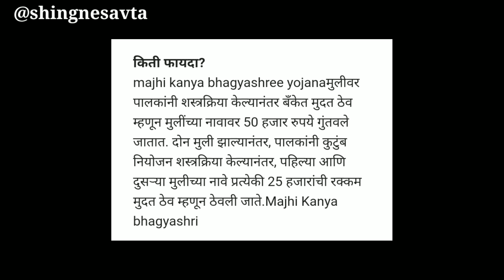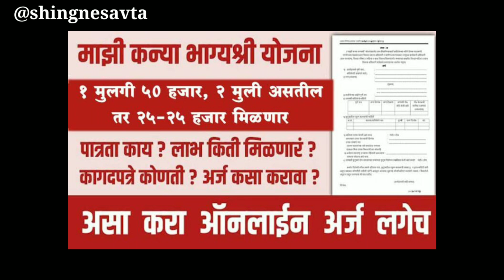माझी कन्या भाग्यश्री योजना 2023 संपूर्ण माहिती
माझी कन्या भाग्यश्री योजना 2023 | प्रत्येक मुलीला मिळणार 50 हजार रुपये